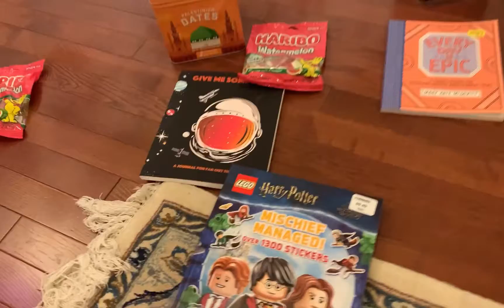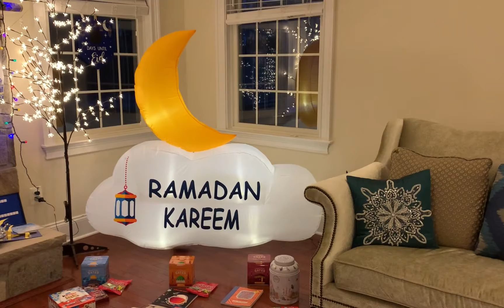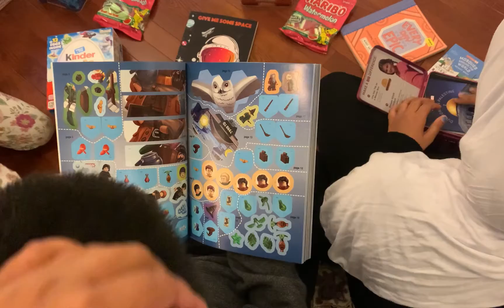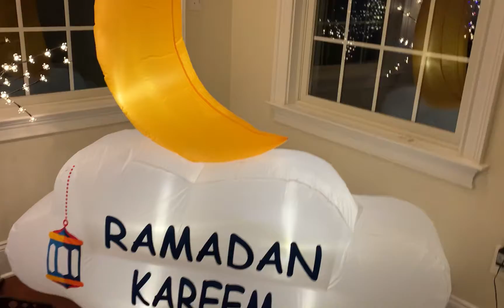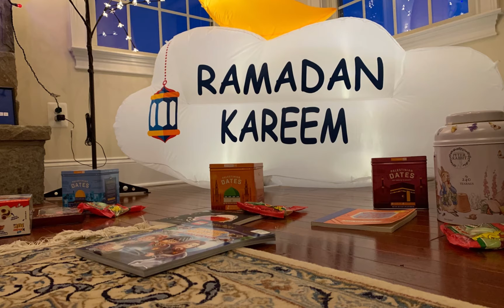Ramadan Mubarak! Happy First Day of Ramadan! ☪️🎁💐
Welcomed the beautiful month of Ramadan with goodies and fun! Created by InShot